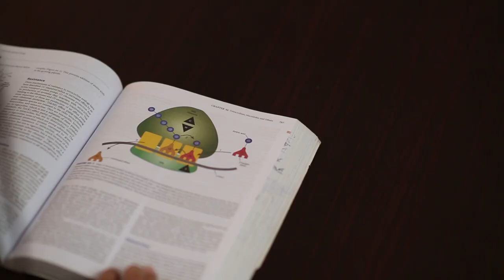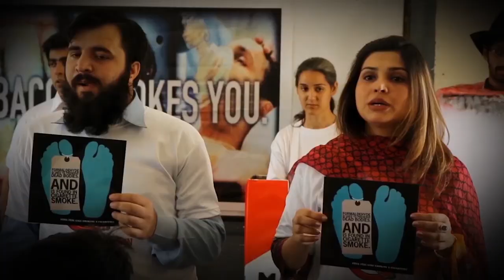Islamabad Medical And Dental College | Providing Base to Serve Humanity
Compassion, Passion and Value for human life are the virtues necessary to become a worthy medical practitioner. IMDC weave these strands into cloaks of love and harmony.
How these essentials of Medical Sciences are instilled into the minds of young medics?
Listen to the Story of IMDC that how we ranked at top not only among the best medical colleges in Islamabad but also in the list of best medical colleges in Pakistan.
Islamabad Medical and Dental College, offer MBBS and BDS.
At IMDC we build lives. Our core values of human interaction and the art of healing merge together to create the healers of the future. We help make dignified doctors with a love of academics, as well as, a value for human life and dignity.
The scenic IMDC campus smiles in nature’s embrace, making these young minds wander the wonder of creation. None of these future medical scholars however lack the inner beauty that makes the world an ever more beautiful place.
The wonders of modern medicine are shared with the students through the medium of books. The teachers help each student to pick the perfect book. Journey of books is an interesting one. If a student does not enjoy reading, we believe he or she has not found the right book yet.